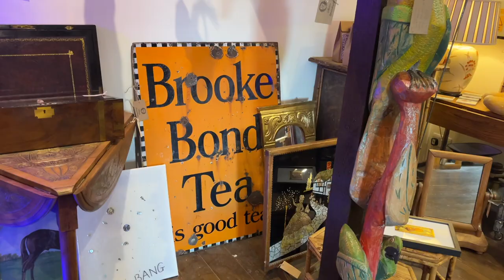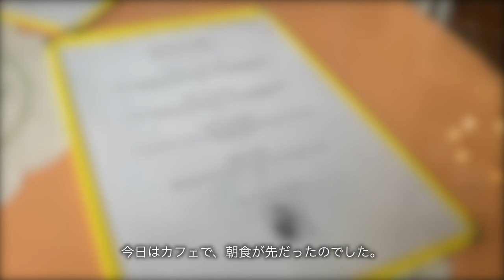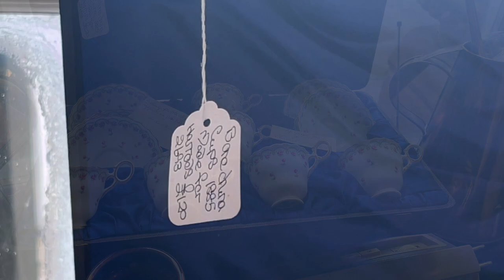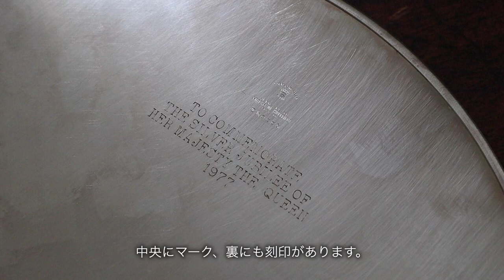理想のアンティークカップを探して🇬🇧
お久しぶりです。3週間の日本への一時帰国を終え、無事イギリスに戻ってきました。久しぶりのアンティークハンティング。欲しいタイプのカップ＆ソーサーがあり、張り切って出かけたのですが、、、
また、引き続きお楽しみいただければとても嬉しいです。

White Lion Antiques
Hartford Bridge, Hartley Wintney, Hampshire, RG27 8AE
月〜金: 9.30am - 5.00pm
土: 9.30am - 5.30pm
日＆祝日: 10.00am - 5.00pm

Hartley Antiques Centre
63 High St, Hartley Wintney, Hook RG27 8NY
月〜土: 9.00am - 5.00pm
日: 9.30am - 4.30pm

00:00~ イントロ
01:05~ ドライブ
01:33~ White Lion Antiques
11:07~ Hartley Antiques Centre
15:36~ 本日の購入品

Blue Spaces - Oakwood Station
My Heart Is For You - Peter Sandberg
Meline - Cornelio
Constellations - Bladverk Band
Polar Night - Vendla